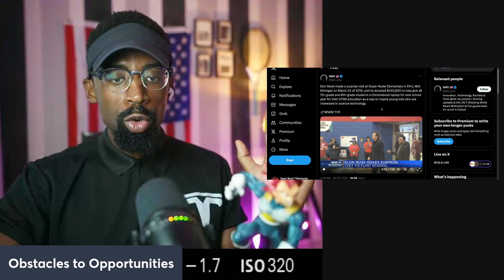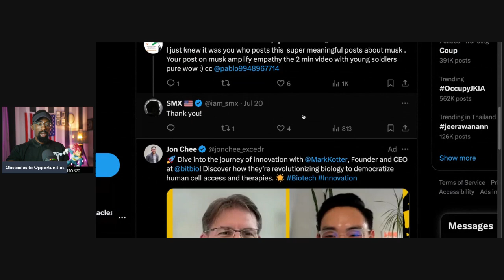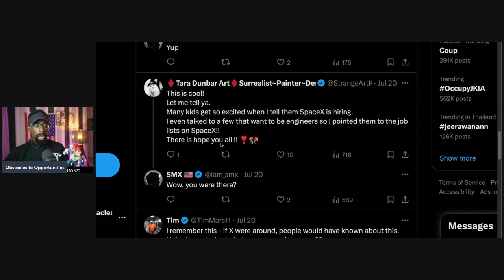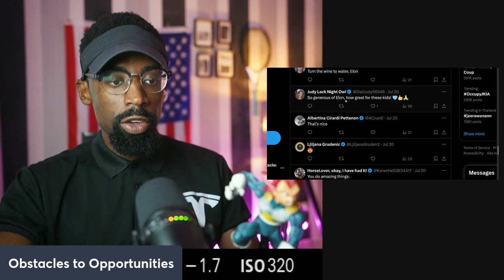Stories about Elon Musk like Never Before "Everyone Hates Tesla"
Elon Musk is known for his various philanthropic efforts and contributions to community service. Here are some key highlights:

Musk has made significant donations to educational institutions and research initiatives. For instance, he donated $10 million to the Future of Life Institute to support research aimed at ensuring that artificial intelligence benefits humanity.
He has also given substantial funds to his alma mater, the University of Pennsylvania, and other educational causes.
Environmental Initiatives:

Through Tesla, Musk has promoted the adoption of electric vehicles, contributing to the reduction of greenhouse gas emissions.
He has invested in solar energy through SolarCity (now part of Tesla), aiming to provide sustainable energy solutions.
Crisis Response:

During the Flint water crisis, Musk and the Musk Foundation donated money to install new water fountains with filtration systems in all Flint, Michigan, schools.
In response to the COVID-19 pandemic, Musk's companies produced and donated ventilators and other critical supplies to hospitals.
Disaster Relief:

Musk has offered help in various disaster situations, including providing solar power solutions to areas affected by natural disasters, such as hurricane-hit Puerto Rico.
Space Exploration and Technology Advancement:

Through SpaceX, Musk has made space exploration more accessible and affordable. This indirectly contributes to scientific research and the advancement of technology.
SpaceX's Starlink project aims to provide global high-speed internet, particularly benefiting remote and underserved areas.
Support for Renewable Energy and Sustainability:

Musk's investments and innovations in renewable energy, such as the development of Powerwall batteries, contribute to reducing reliance on fossil fuels and promoting sustainability.
These efforts reflect Musk's commitment to leveraging technology and innovation to address global challenges and improve the quality of life.

Attention!